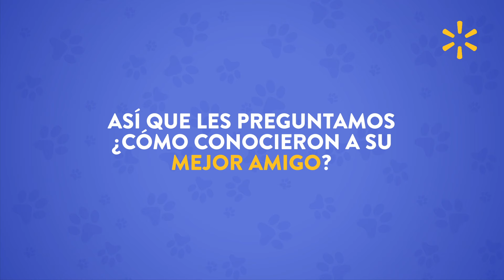Los mejores amigos vienen en todos los tamaños, formas y colores. 🐱🐶 ¡Conozcámoslos!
*Disponibilidad de productos varían por país.